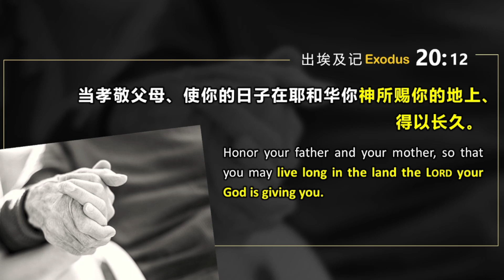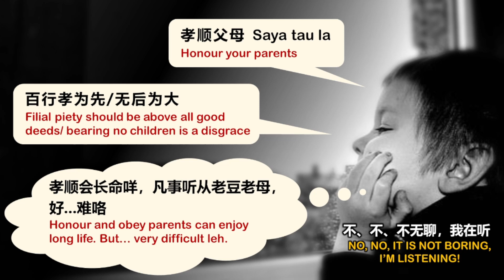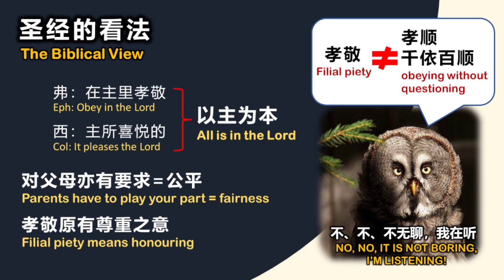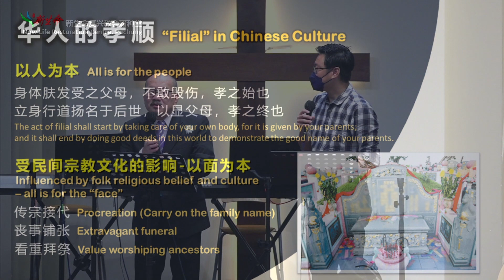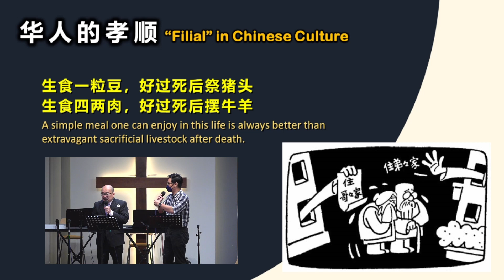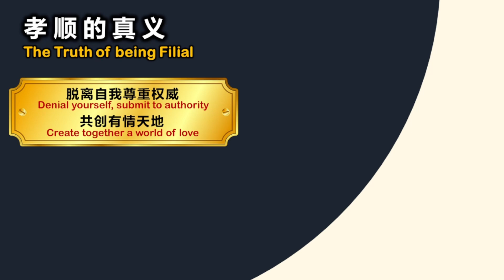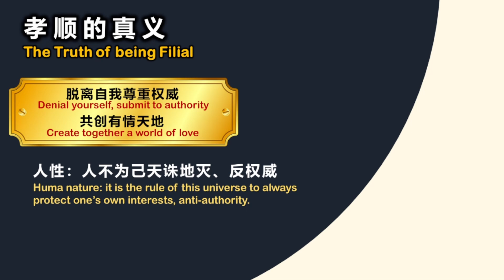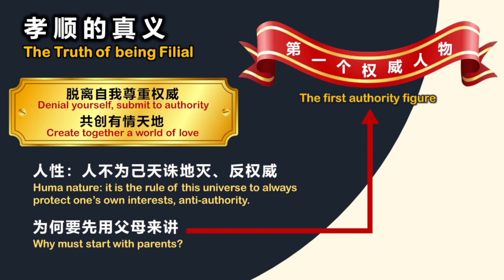主日崇拜 Sunday Worship Service 信耶稣不孝?I Believing in Jesus is Unfilial? | 苏圣君牧师 Rev. Samuel Soh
苏圣君牧师为5月8日2022所分享的信息。 Message prepared by Rev. Samuel Soh  for Sunday Worship Service of 08/05/2022

官方脸书 Official Facebook page: 新生命复兴教会 - 蒲种堂 NLRC Puchong
奉献户口：
For tithes and offerings, please bank transfer/bank-in to the following account:

New Life Restoration Centre
PUBLIC BANK